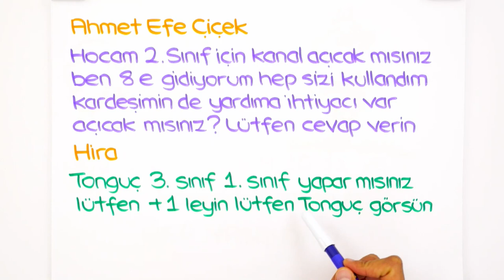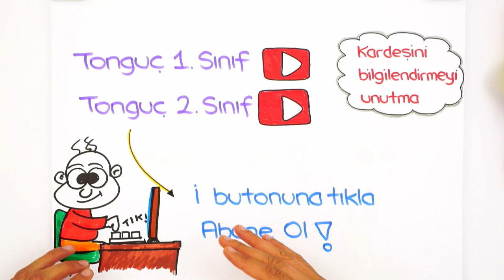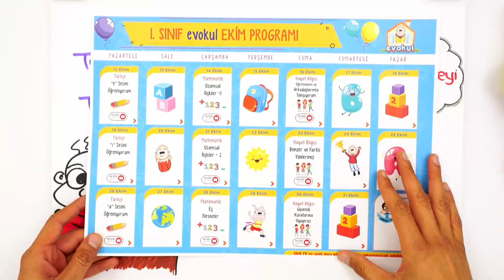Tonguç Akademi Ailesi Büyüyor | 1. ve 2. Sınıf Kanalları Açıldı! 💥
Sürpriz! Sizlerin istekleri üzere 1. Sınıf ve 2. Sınıf kanallarımız açıldı! Artık  1. Sınıftan 12. sınıfa kadar senin yanındayız! ✨
Peki bu kanalda neler olacak?
✔Canlı yayınlar,
✔Konu anlatım videoları,
✔Şarkılarla Ders ve
✔Rehberlik videoları ile Tonguç derslerinize destek olmaya devam ediyor!